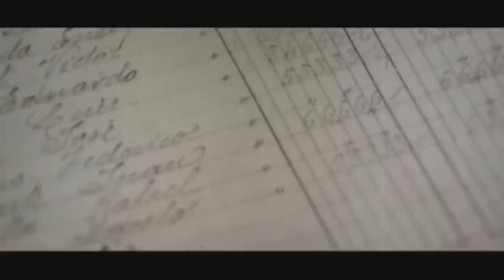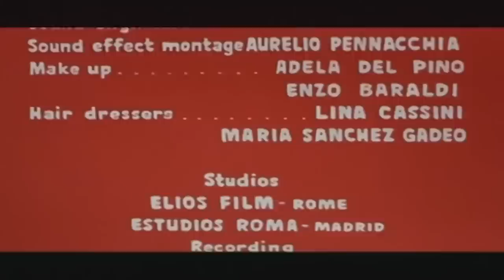Django Kill: If You Live Shoot | HD | Classic Western Movie | Full movie in English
Director: Giulio Questi
Writers: Franco Arcalli, Giulio Questi, María del Carmen, Martínez Román
Stars: Tomas Milian, Marilù Tolo, Piero Lulli
(1967)

Various factions, including a half-breed bandit, a band of homosexual cowboys, and a priest, fight over stolen gold in a surreal town.